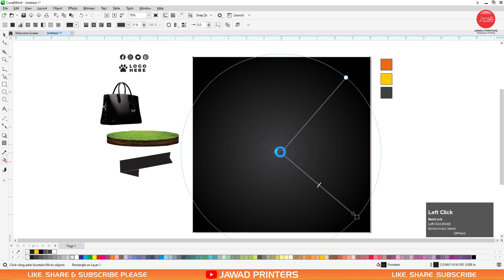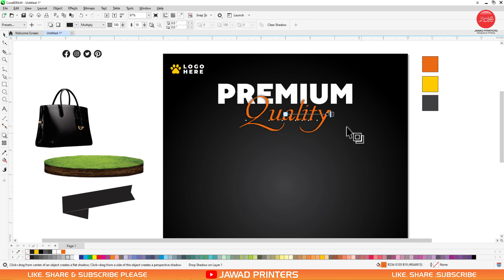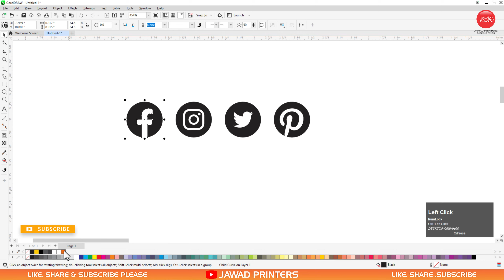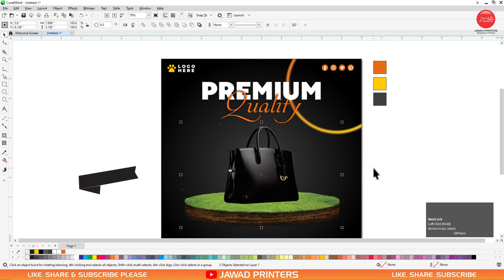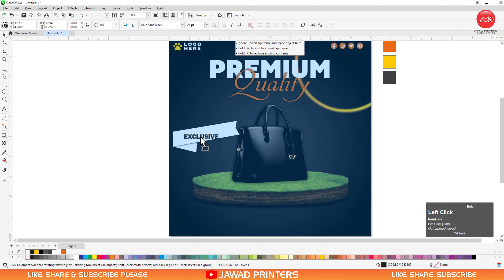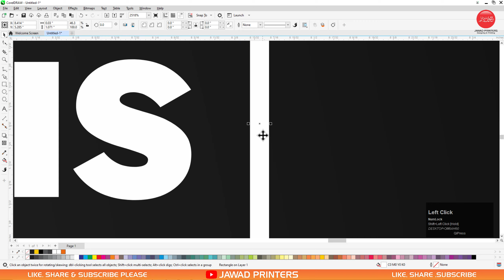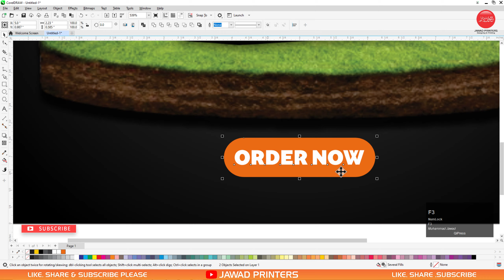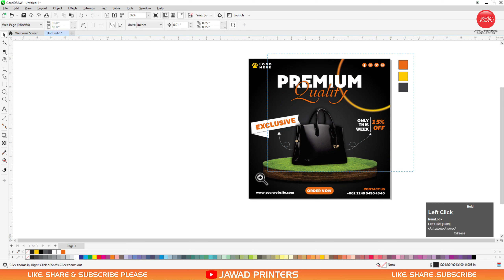Ramzan Special Dates Poster | CorelDraw Tutorial | Social Media Post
Hello Guys, In today's Tutorial I have designed a Ramzan Special Dates Poster in CorelDraw. Like this tutorial?

I hope today’s tutorial about Poster/Flyer/Brochures design in coreldraw will really help you out.

0:00 - Intro
00:10  - Ramzan Special Dates
10:05  - Outro